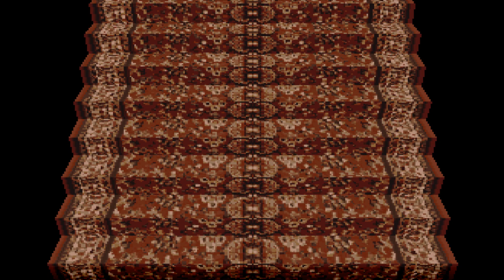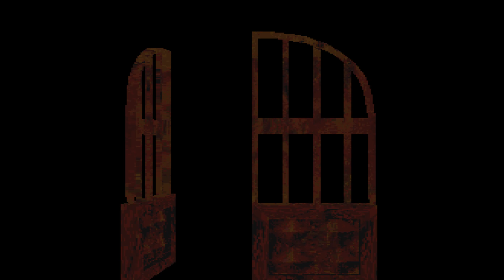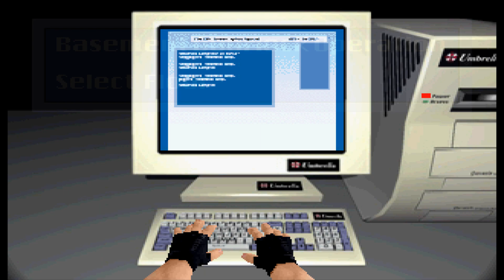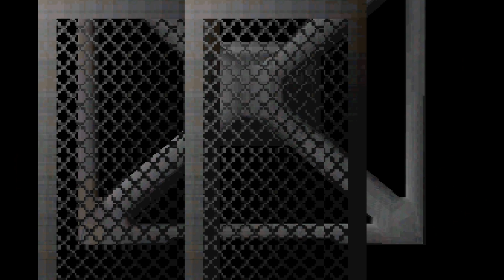[SS/USA] Resident Evil (Jill) [Colt Python ONLY]